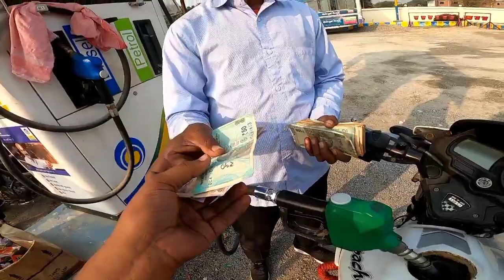Tiranga Yatra Kerakat Jaunpur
Hi
General Bipin Rawat was an Indian military officer who was a four-star general of the Indian Army. He served as the first Chief of Defence Staff of the Indian Armed Forces from January 2020 until his death in a helicopter crash in December 2021. Wikipedia
Born: 16 March 1958, Pauri Garhwal
Died: 8 December 2021, Nilgiris
Spouse: Madhulika Rawat (m. 1985–2021)
Parents: Lachu Singh Rawat
Awards: Param Vishisht Seva Medal, Ati Vishisht Seva Medal, MORE
Previous offices: Chief of Defence Staff of the Indian Armed Forces (2019–2021), MORE
Education: Chaudhary Charan Singh University Meerut, MORE